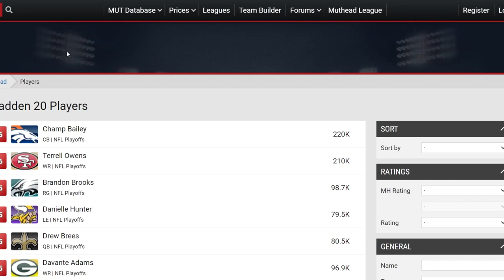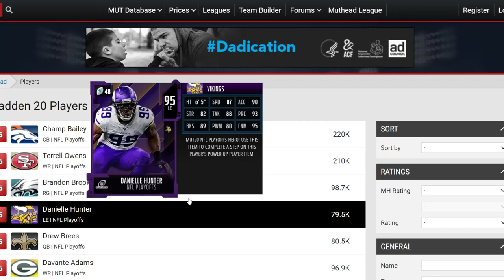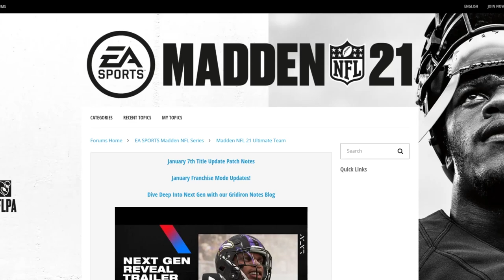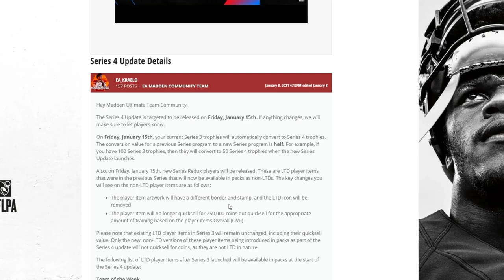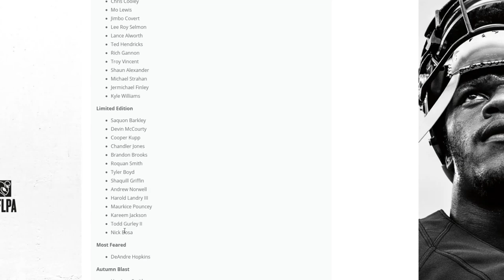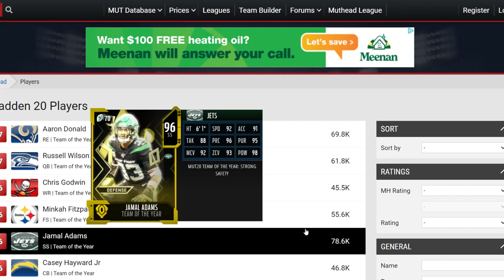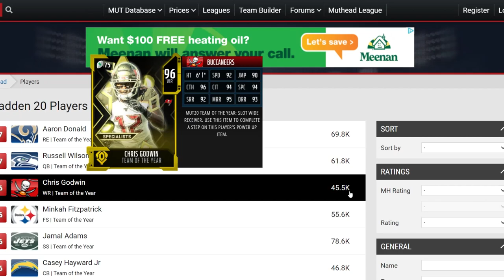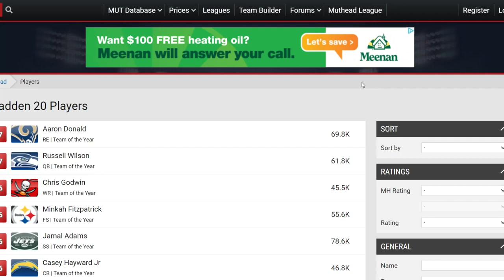ALL UPCOMING MUT CONTENT! 2 FREE TOTY PLAYERS! TOTY, SERIES 4, PLAYOFFS LTD'S! MORE! | MADDEN 21